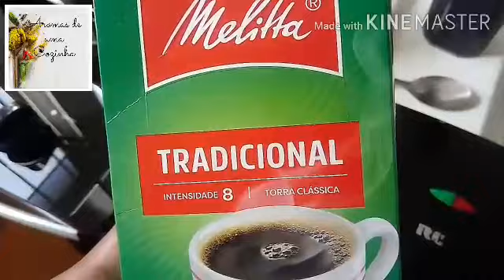FUI NA MINHA MÃE! FIZ ALMOÇO, FIZ BOLO NOVAMENTE! MUITO TÉDIO! #@comidinhasgostosasefaceis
Oiii pessoal querido! Espero que estejam bem!!! Mais um dia na minha mãe. Fiz um almoço bem gostosinho! Espero que gostem da idéia para a refeição de sua família! Bjs e fiquem com Deus!❤🙌